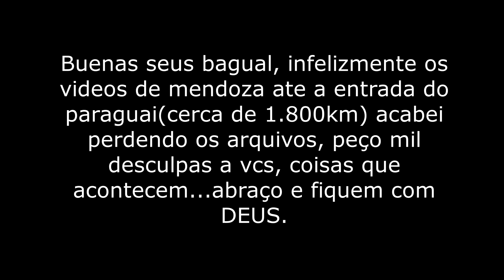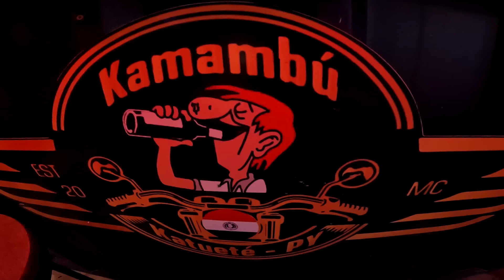DE 0 A 200 METROS, QUAL DELAS GANHOU ESSE PEGA???